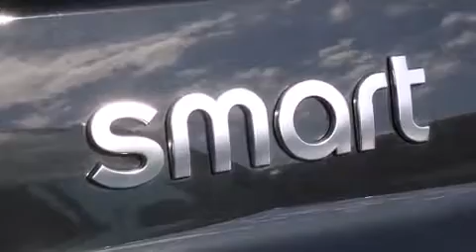2015 smart fortwo pure in Tampa, FL 33614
4400 North Dale Mabry Highway

The 2015 smart fortwo. This 2 door, 2 passenger coupe provides a satisfying ride for all passengers. It features an automatic transmission, rear-wheel drive, and an efficient 3 cylinder engine. The following features are included: a rear window wiper, an outside temperature display, front bucket seats, and remote keyless entry. Audio features include an AM/FM radio, and 2 speakers, providing excellent sound throughout the cabin. Passenger security is always assured thanks to various safety features, such as: dual front impact airbags with occupant sensing airbag, front SIDE impact airbags, traction control, brake assist, a panic alarm, and ABS brakes. Various mechanical systems are monitored by electronic stability control, keeping you on your intended path. We know that you have high expectations, and we enjoy the challenge of meeting and exceeding them! Please don't hesitate to give us a call.